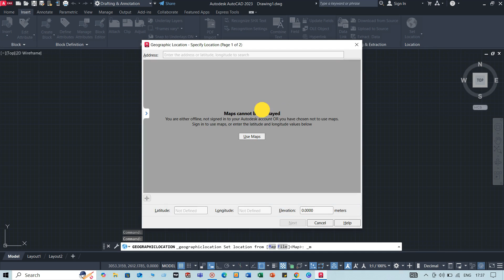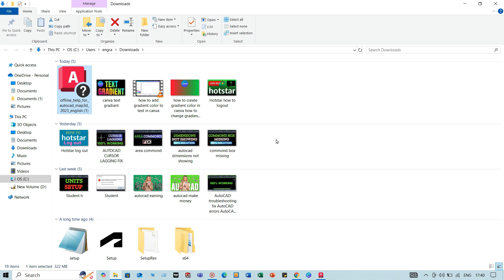Autocad Geolocation map NOT showing | Autocad Geolocation maps CANNOT be displayed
geolocation autocad
geolocation autocad download
cara mengaktifkan geolocation autocad
como usar geolocation autocad
🌍 Unlock the power of geolocation in AutoCAD with our step-by-step guide! In this video, we'll show you how to activate geolocation in AutoCAD and tackle common issues like "AutoCAD geolocation map not showing" and "geolocation in AutoCAD not working." Learn how to effortlessly add geolocation, open geolocation features, and get accurate GPS coordinates in AutoCAD. Say goodbye to confusion - whether you're facing geolocation issues or simply want to enhance your design capabilities, we've got you covered! 🔔⭐
how to set geolocation in autocad
autocad geolocation maps cannot be displayed
how to add geolocation in autocad
autocad gps coordinates
how to get geolocation in autocad
🌍 Perfect your AutoCAD projects with our ultimate guide to geolocation! In this step-by-step tutorial, we'll show you **how to activate geolocation in AutoCAD**, ensuring effortless access to GPS coordinates. If you're struggling with the **geolocation in AutoCAD not working** or wondering why the **AutoCAD geolocation map is not showing**, you’re not alone! We cover common issues, including **geolocation no autocad** and provide solutions for **how to open geolocation in AutoCAD** efficiently. Discover expert tips on **adding geolocation to AutoCAD** and navigate with precision. Ready to optimize your designs with geolocation? 🎯 Hit play now for precise output! 🚀
geolocation in autocad not working
autocad geolocation map not showing
geolocation no autocad
how to open geolocation in autocad
add geolocation to autocad
🌍 **Unlock the World of Geolocation in AutoCAD!** 🌍

Are you struggling with geolocation in AutoCAD? From getting GPS coordinates to setting maps, this video covers it all! Learn **how to add geolocation to AutoCAD**, troubleshoot common issues like **geolocation in AutoCAD not working** and **AutoCAD geolocation map not showing**. We’ll guide you step-by-step on **how to open geolocation in AutoCAD** and how to effectively use it for your projects. Don’t let technical challenges slow you down—discover how to activate geolocation effortlessly! Whether you’re working with GPS in AutoCAD or running into problems regarding **geolocation no AutoCAD**, we’ve got you covered. 🔧✨ Tune in now!
autocad how to get coordinates
🌍 Ready to master geolocation in AutoCAD? This comprehensive tutorial covers everything you need to know about downloading and activating geolocation, adding maps, and using GPS coordinates. Learn how to efficiently set geolocation in AutoCAD, troubleshoot when your geolocation map isn’t showing, and find solutions for why geolocation in AutoCAD might not be working. If you've ever wondered how to open geolocation in AutoCAD or how to get coordinates accurately, this video has you covered. Don’t miss out on enhancing your AutoCAD skills – optimize your projects with precise geolocation features! ✏️✨